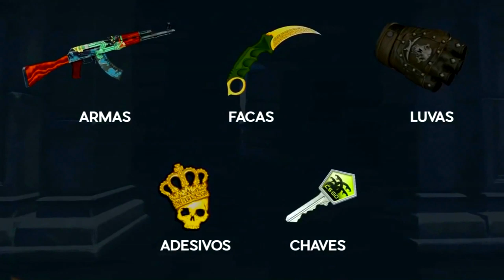É IMPOSSÍVEL JOGAR SÉRIO COM OS INSCRITOS DO CANAL! *Conseguimos Ganhar?**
♦ About Business!